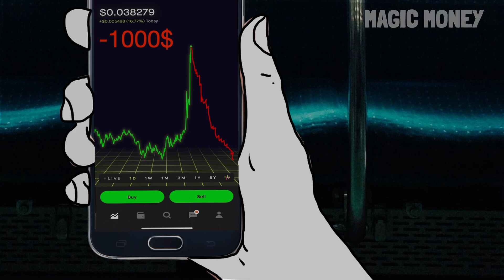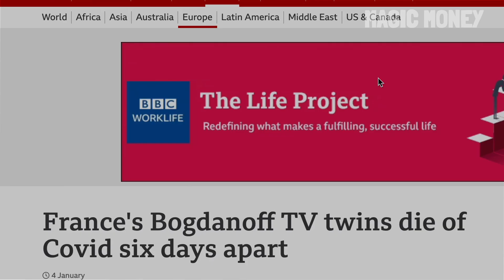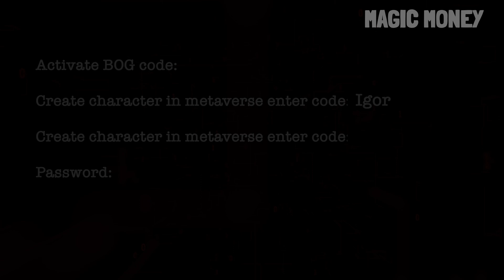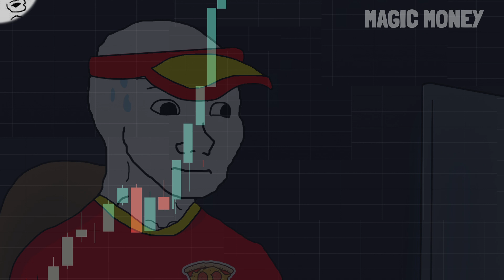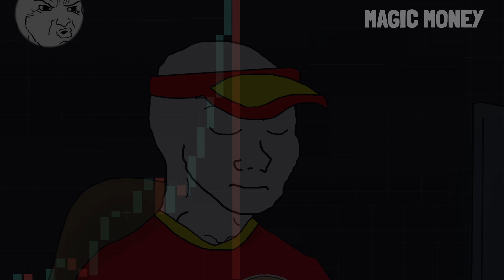WOJAK WE ARE BACK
Wojak we are back!.. who are back? Let's find out!

Hi guys, I hope everyone is doing great!

The first thing, is once again to send my most sincere condolences to the Bogdanoff family. The objective of this meme wojak crypto video is to be able to pay a small tribute to their legacy, everything is fiction and my intention is to make the video with the greatest care and respect for the Bogdanoff brothers, legends who are now in a better place.

In relation to the content of the video, it is not the usual wojak meme video, since I have tried to use some new techniques, you will see that the beginning is a bit melancholic and the idea is to be able to appreciate what the wojak's day-to-day is like, for example, when wojak gets up, when wojak goes to the subway, when wojak is at work, when wojak buys crypto, when wojak gets pump it by sminem and of course when is dump it by the Bogdanoff twins.

We will see how the terrible news of the death of the Bogdanoff brothers (RIP) is implicitly shown. The idea is to revive their presence in the videos because I think they are a large part of this culture and from my humble opinion I think that continuing their representation, even if it is on another dimension/place, is a good thing to commemorate and remember them.

The idea is that thanks to big data we can revive them within the metaverse and I have represented this with Mark Zuckerberg, the truth is that deep down the important thing is to be able to revive the Bogdanoff twins in some way and to be able to create these videos that I like so much.

Finally, as always, please tell me any comments or suggestions to improve my next video, any ideas that you like or anything that is on your mind, please feel free to contact me!

With love, your friend Magic Money.

I hope you like the video and I keep my fingers crossed to see again all altcoins and cryptocurrencies in the moon again!

Finally, as always, please tell me any comments or suggestions to improve my next wojak crypto meme video, any ideas that you like or anything that is on your mind, please feel free to contact me!

😂 Other recommended funny videos 😂

- WOJAK COES FOMO WITH BABY DOGE COIN